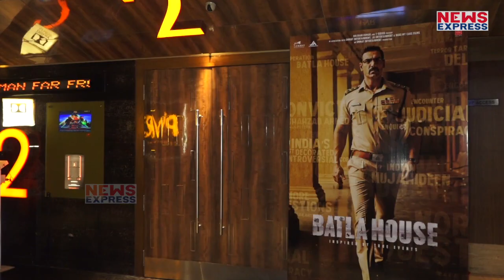Batla House पहले दिन कर लेगी इतने करोड़ की कमाई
john abraham  की मोस्ट awaited फिल्म बाटला हाऊस आज रिलीज हो चुकी है. इस फिल्म ने लोगों का दिल जीत लिया है.. हर किसी का बस ये ही कहना है कि एक बार फिर john ने धमाकेदार peformance दी है. वहीं चलिए हम आपको बता दे कि ये फिल्म अपने पहले दिन कितने crore का business करने में कामयाब होगी. इस फिल्म ने ना सिर्फ audience का दिल जीत लिया है बल्कि critics ने भी इसे अच्छे खासे reviews दिए है. वहीं अगर बात करे फिल्म के box office collection की तो ऐसा कहा जा रहा है कि ये फिल्म अपने पहले दिन 13-14 crore का कारोबार कर लेगी.